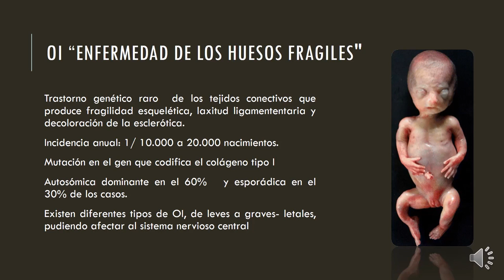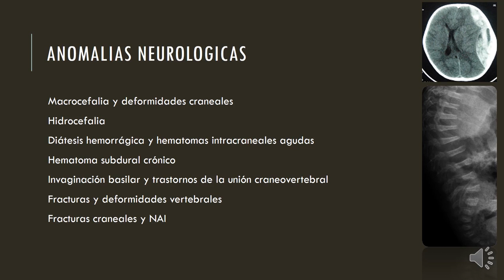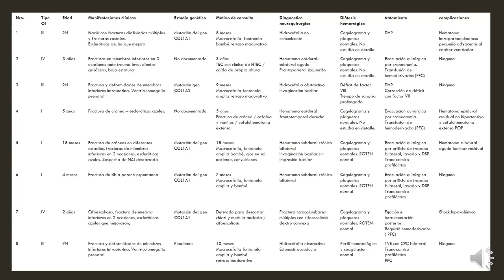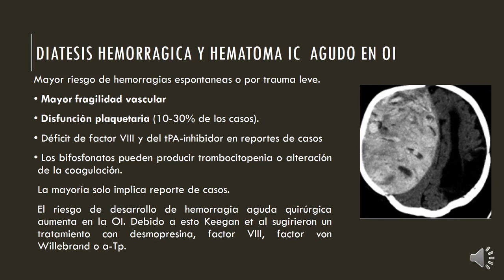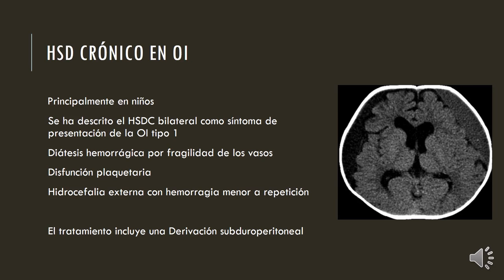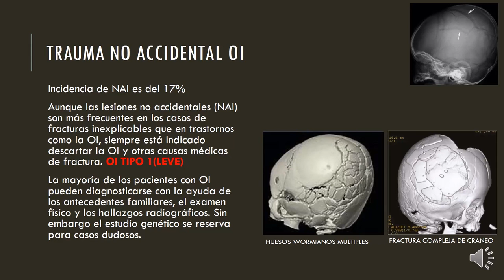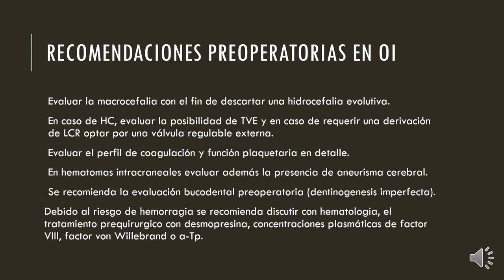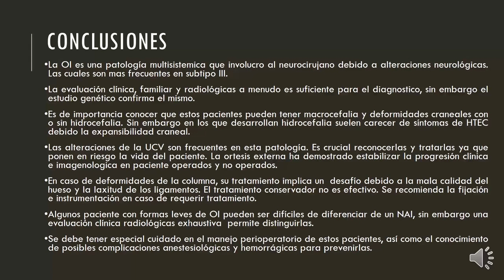Implicancias neuroquirurgicas en osteogenesis imperfecta. Dr. Ariel Bravo.